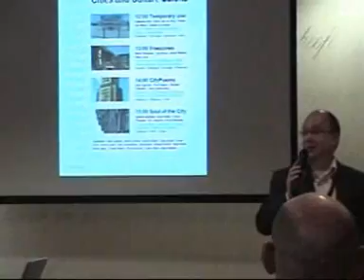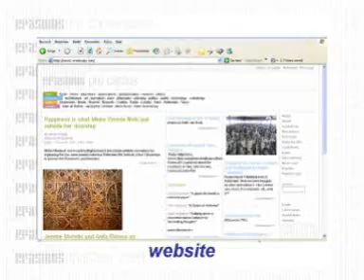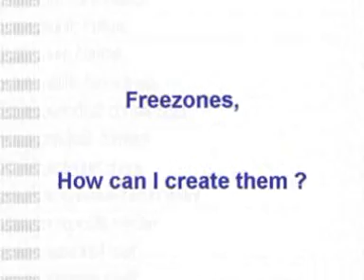"Freezones" - Marco Redeman ErasmusPC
ErasmusPC is the international network for Cities and Culture, open for all This is part of a Salon about 'Freezones, where the artists breed'. There are three more introductions. This is the opening introduction by Salon chair Marco Redeman. Video made by Kees Jansen / MasQ for ErasmusPC.